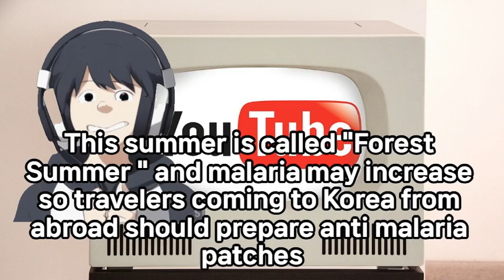Learning Korean through News: Beginner's Guide to Korean News. April 23th 2023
This is based April 23th real news in Naver news and my personal opinion.
First Watch. Second Listen Third Write in Korean.

4월 23일 한국 내맘대로 뉴스 10

순위는 내맘대로입니다.

1.표예림친구들 학교폭력 가해자 유튜브 공개
더 글로리 현실버전 피해자 표예림은 유튜브를 통해 가해자와 전쟁중이다.

2.청해부대 수단 이동중 교민 이송 대비
수단에 있는 재외 거주 한국인들 이송 대비하러 대한민국 훌륭한 부대 청해부대 급파

3.이른더위의 한반도 국내 발생 늘어난 말라리아 주의
이번 여름은 불여름이라고 하는데 말라리아가 늘어날 수 있다고 하니 한국으로 오는 해외
여행객분들은 바르는 파스 하나 준비.
4.꽃게주행 꽃게처럼 옆으로 주행이 가능한 전기차 현대 모비스 양산 코앞
꽃게 주행..차가 옆으로 갈 수 있다니 놀라운 기술력.

5.1분기 국내 항공사 국제선 여객 988만명 지난해 16배 오름
한국인들 여행병 걸려서 전부 해외로 나감.

6. 4월 24일 전국 구름 많고 흐림 미세먼지 보통
한국은 미세먼지에 예민함.
8.“불타는 피자입니다” 순식간에 불길…스페인서 식당 전소
국제 뉴스에 있어서 가져온 것입니다. 불은 언제나 조심해야 하지 않나요?